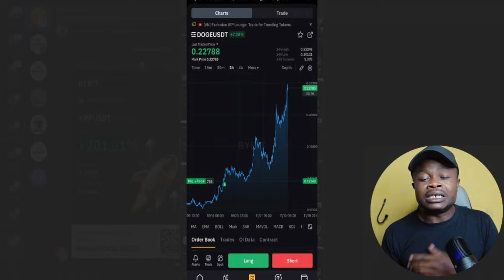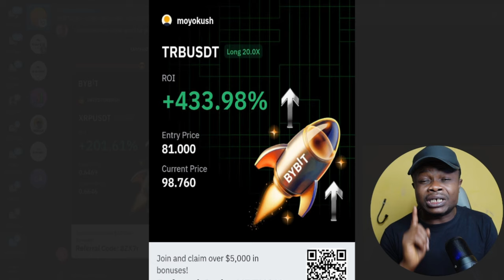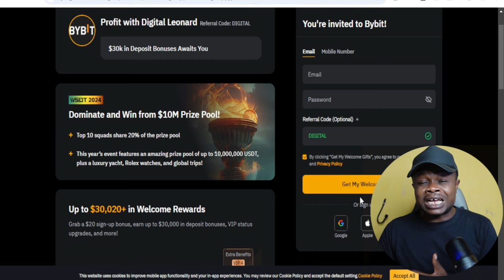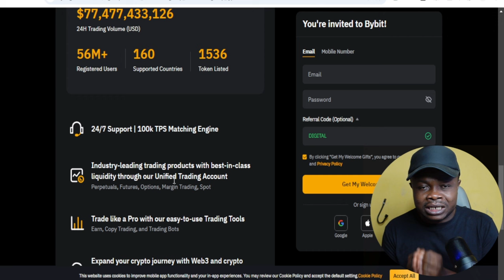Simple Method To Make $100 A Day Trading Cryptocurrency As A Beginner | Trading Tutorial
𝗧𝗼𝗽 𝗕𝗲𝘀𝘁 𝗘𝘅𝗰𝗵𝗮𝗻𝗴𝗲𝘀 𝗧𝗼 𝗨𝘀𝗲 𝗜𝗻 𝗧𝗿𝗮𝗱𝗶𝗻𝗴 𝗖𝗿𝘆𝗽𝘁𝗼